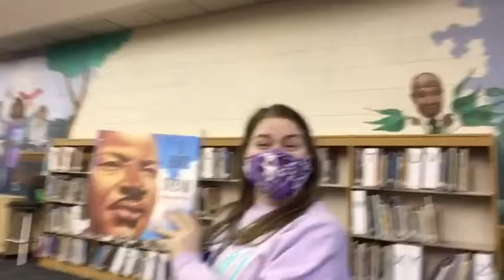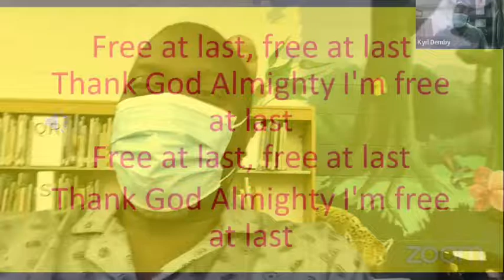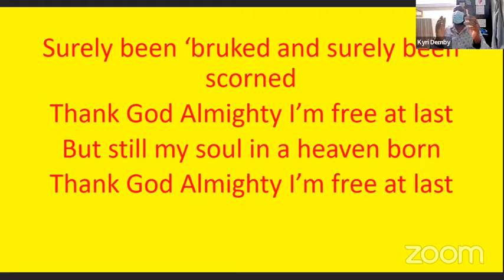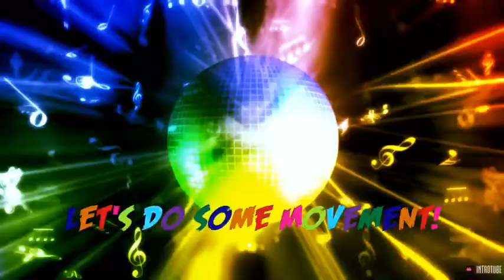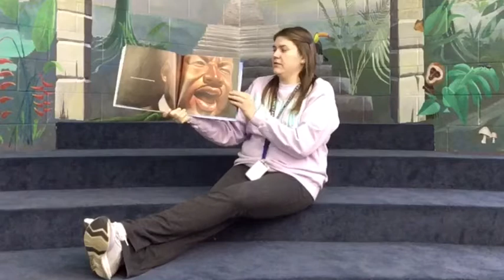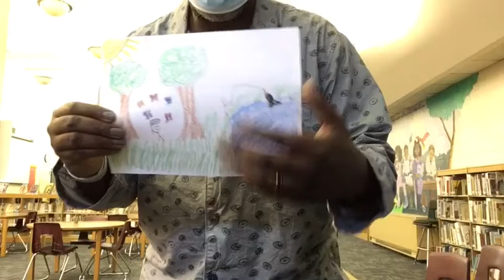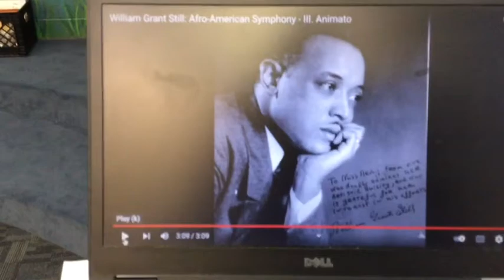Special Area In Pajamas 4.4 | Demby’s Playful Parables | kids songs| music lessons | kids channel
MLK Day Activities!